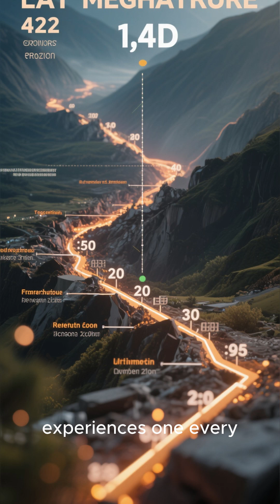🌊 The 1700 Cascadia Ghost Tsunami: America’s Silent Mega Disaster | 3 Minutes Studio 🌍⚠️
🌊 The 1700 Cascadia Megaquake & Tsunami
In this 3-minute documentary from 3 Minutes Studio, we explore the mysterious Cascadia megathrust earthquake that triggered a Pacific-wide tsunami on January 26, 1700. This disaster devastated the coastlines of modern-day USA and Canada, and even struck Japan, where it became known as the Orphan Tsunami.

This video explains:
✔ How the Cascadia Subduction Zone suddenly ruptured
✔ Why the earthquake left no written records in North America
✔ How Indigenous stories match geological evidence
✔ The tsunami’s destructive impact along Washington, Oregon, British Columbia & California
✔ The tsunami’s arrival in Japan 10 hours later
✔ How scientists pieced together the event centuries later
✔ Why Cascadia remains one of the world’s most dangerous fault zones today

This disaster remains one of the most important lessons for earthquake science and Pacific tsunami preparedness.